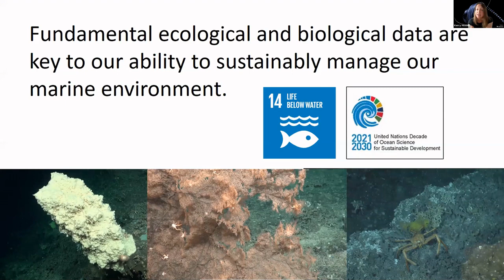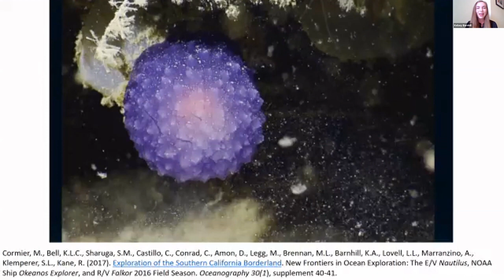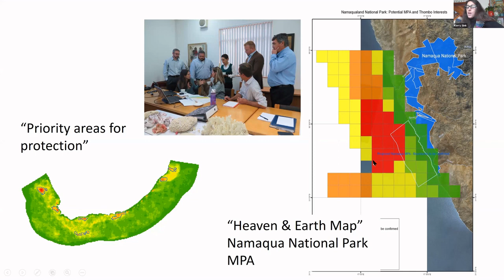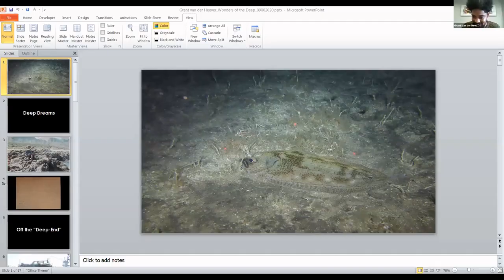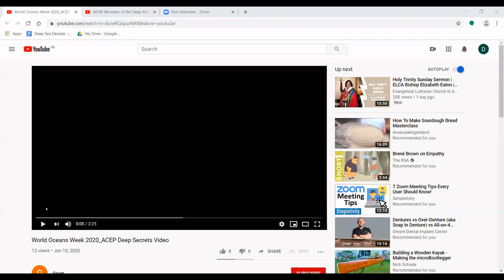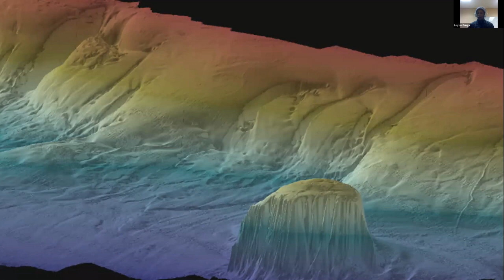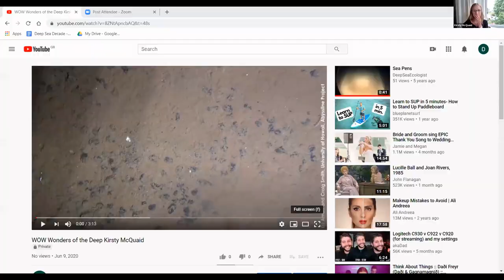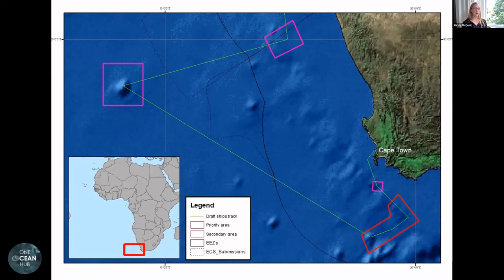Wonders of the Deep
In this webinar, marine scientists from the UK and South Africa share their journeys of increasing depth. Featuring exciting imagery from the deep ocean, scientists share their experience of deep water ecosystems, explain their importance from a scientific perspective, as well as for the realisation of the Sustainable Development Goals.

Key catalysts and challenges for deep sea research are discussed and the session aims to distil opportunities for improved capacity for research, policy and management of the deep ocean.

Members of the audience  ask the researchers about the mysteries of the deep seas and exchange views on how to best to develop deep sea research capacity and convey scientific findings to relevant policy processes at the national and international levels.